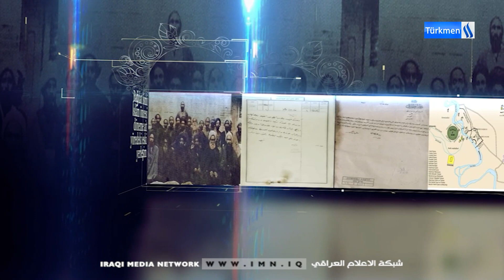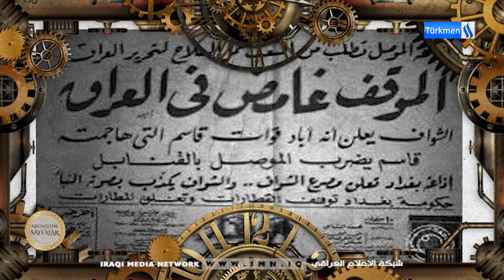GEÇMİŞTEN SAYFALAR - BLM 34